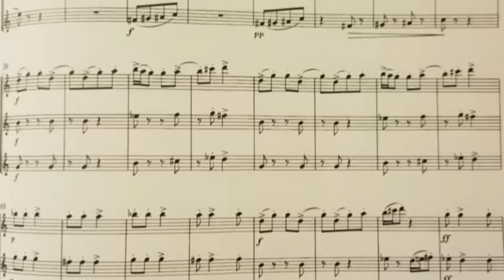Zempleni Trio video clip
Performed by the Bell' Aria Flute Trio (Flutists Antonia David, Ellen DeCarlo, and Toni Link), this excerpt is from the playful Movement III of Zempleni's "Trio for Flutes".  To learn more, or to contact Ellen DeCarlo,